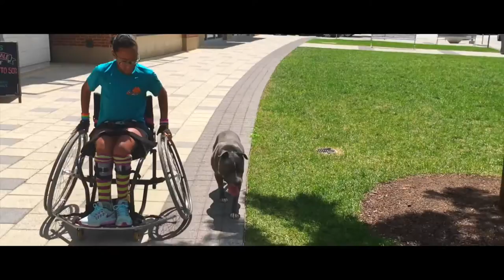Washington Redskin's Player, Chris Baker's Pit Bull, Lucky! Celebrity Dog Trainers | Nick White